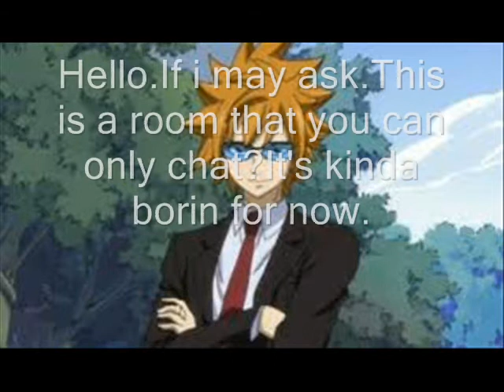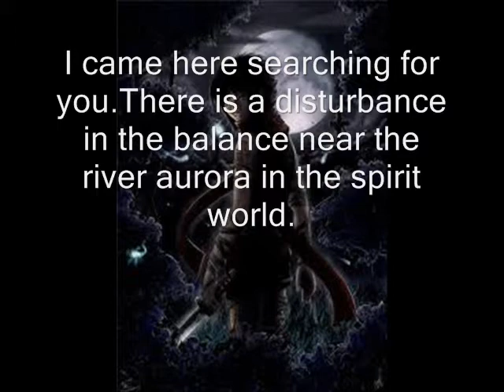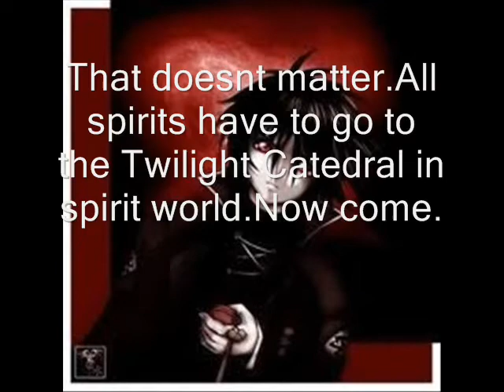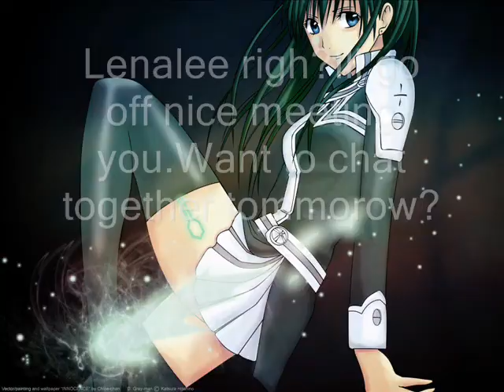Anime chatroom Episode 1:First day,First problem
I will start a anime chatroom.